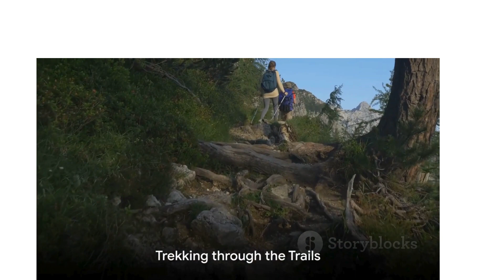Los Alerces national park